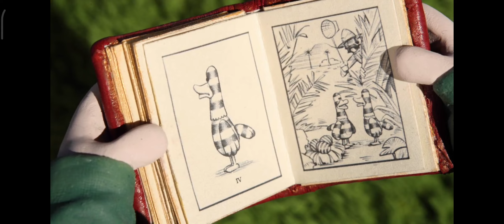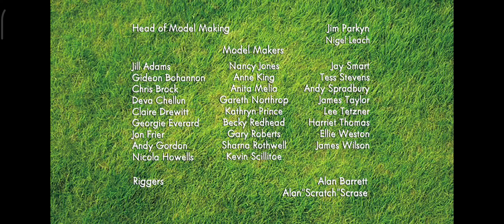shaun the sheep zebra duks of the serendan farmer's zoo and pig super duper muper luper.....